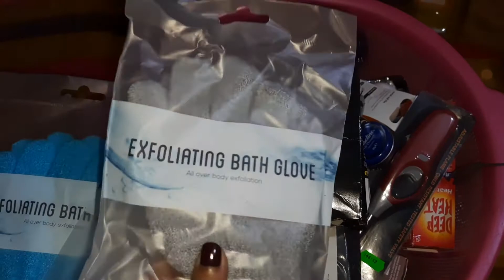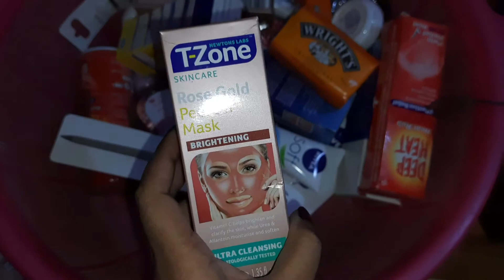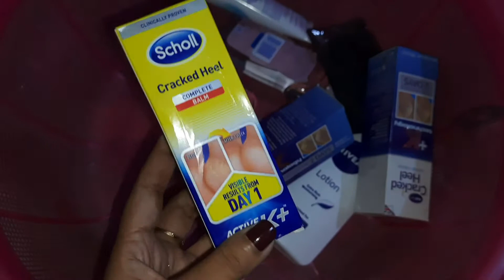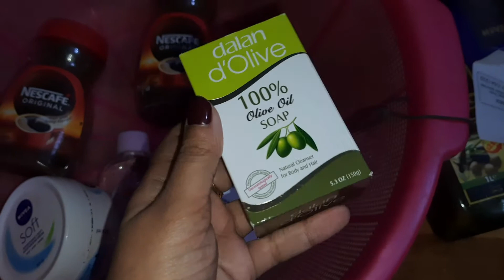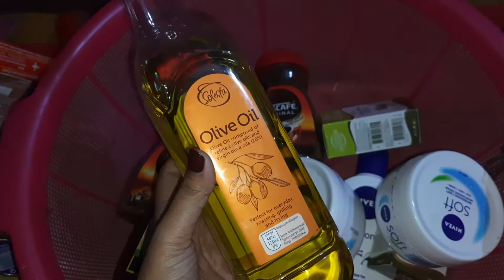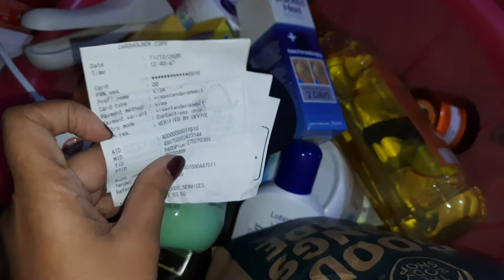UK থেকে আব্বু কী আনলো! |vlog5 | Ayesha's Gallery | 2021